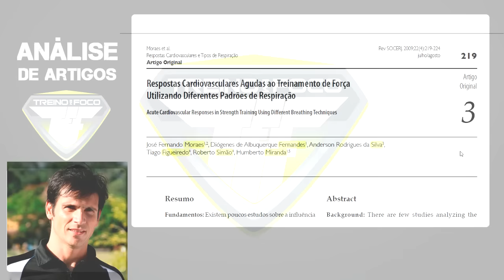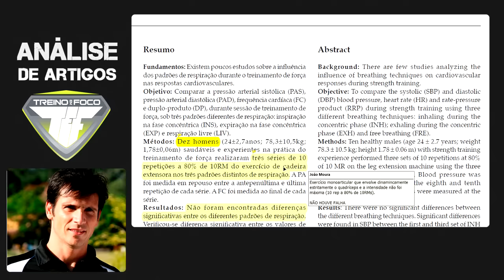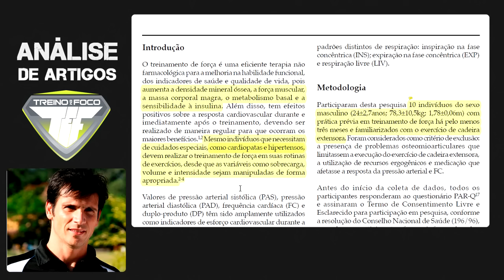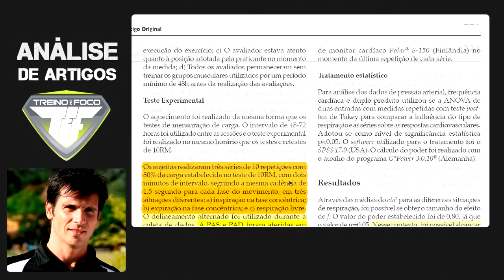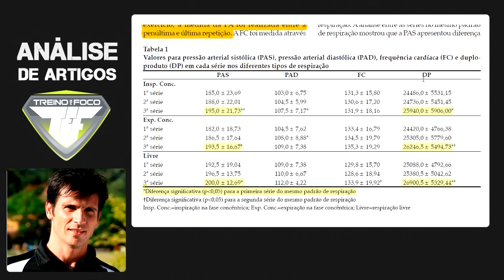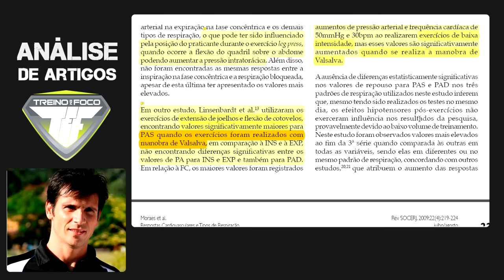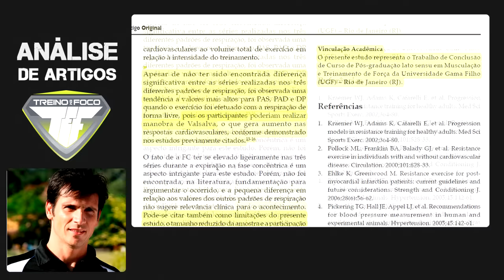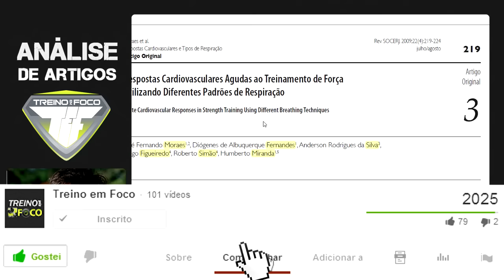Respostas Cardiovasculares com diferentes padroes de respiração no TRP - Analise de Artigos #15.